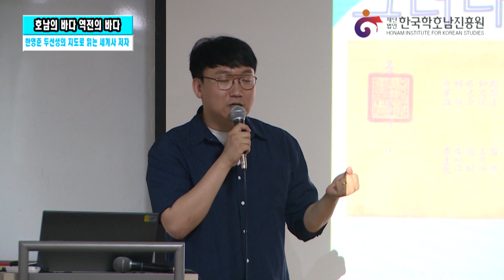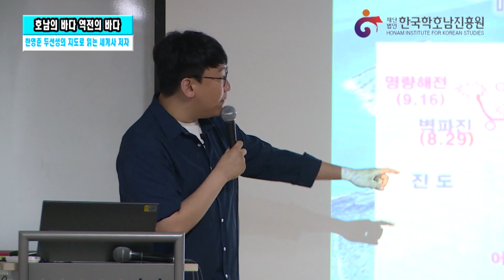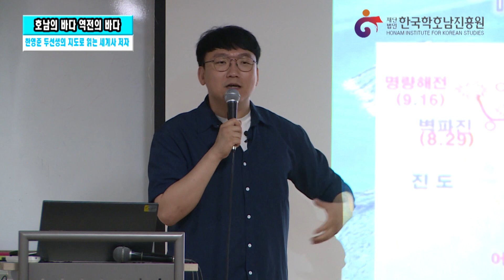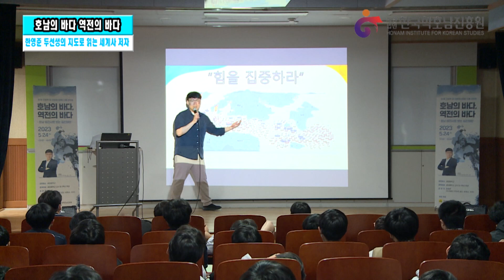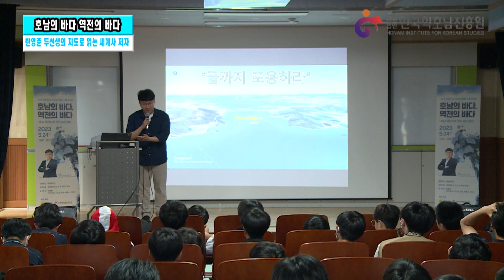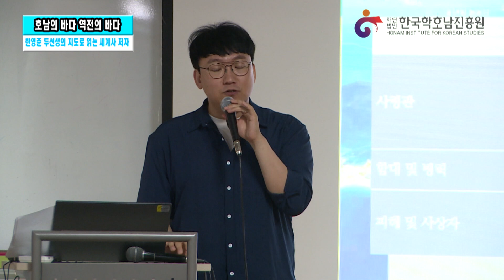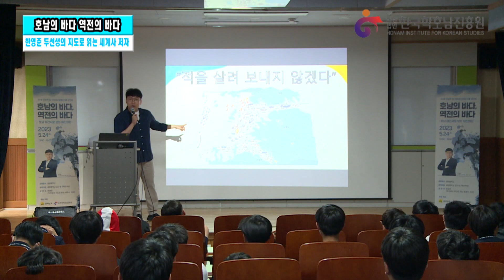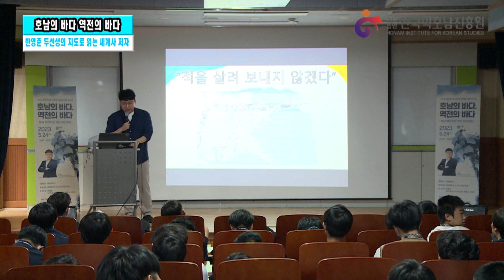호남의 바다 역전의 바다 _한영준